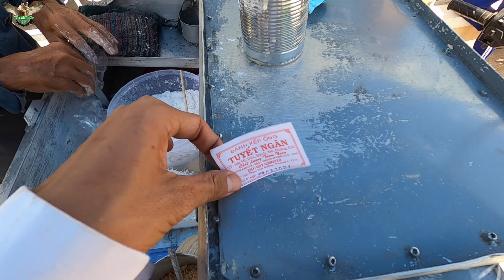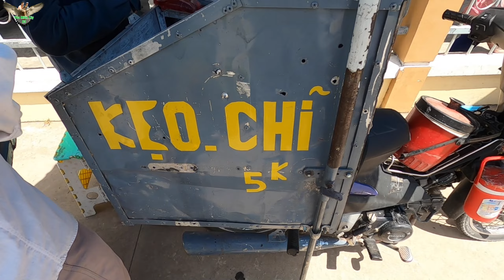Ông cụ 67 tuổi mưu sinh kiếm sống với hơn 20 năm gắn bó nghề bán kẹo chỉ dạo│Yêu Miền Tây 63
Ông cụ 67 tuổi mưu sinh với nghề bán kẹo chỉ dạo.
Nay tình cờ đi quay chú 5 bán cá lia thia dưới trường Đông Hòa Hiệp, Cái Bè Tiền Giang . Buổi trưa nắng nóng giữa những ngày hè sắp đến. Mình thấy có 3 chú đang túm tụm bán hàng rong dạo cạnh trường học.
Thấy ông cụ bán kẹo chỉ dạo, mình chợt nhớ về tuổi thơ. Hồi nhỏ cũng thích ăn lắm.
Bây giờ nhìn lại bao nhiêu ký ức lại ùa về.
ymt63 699
💛 ideo Liên Quan Khác Trên Kênh